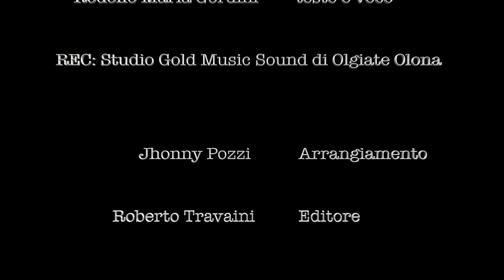PANDEMICO AMOR TI VIETA - Rodolfo Maria Gordini (feat. Alfredo Lallo) [Official Video]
Pandemico Amore Ti Vieta - Rodolfo Maria Gordini (feat. Alfredo Lallo) [Official Video]

REC: Studio Gold Music Sound di Olgiate Olona
Jhonny Pozzi: Arrangiamento
Roberto Travaini: Editore
Produzione e regia video:
GEM social management di :
Gianluca Barillà e Marta Pilia
Luca Schiratti: Assistant Director